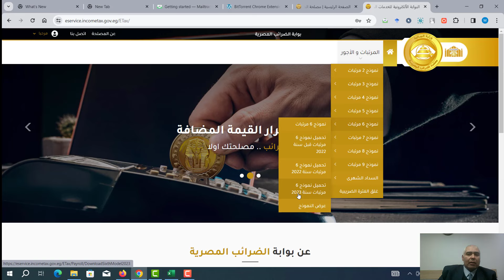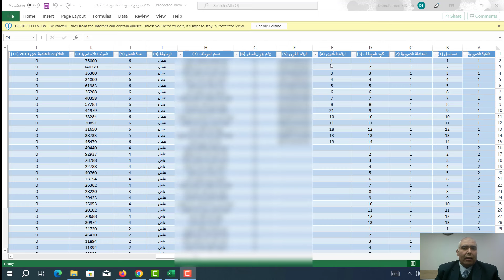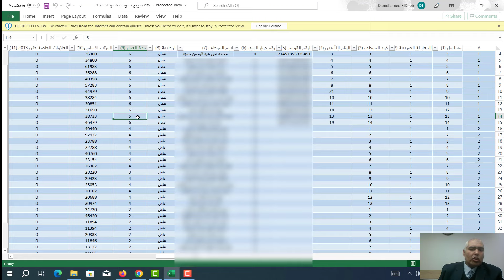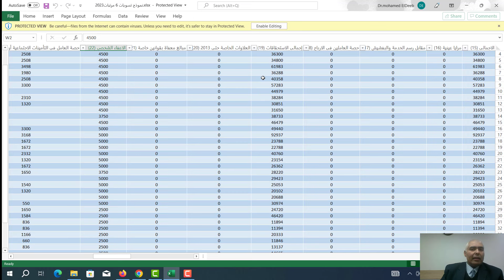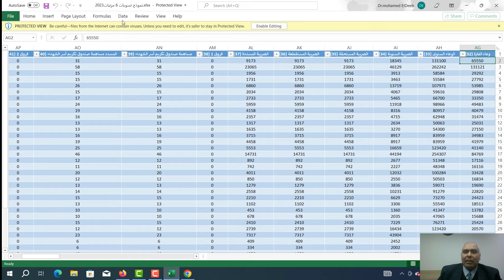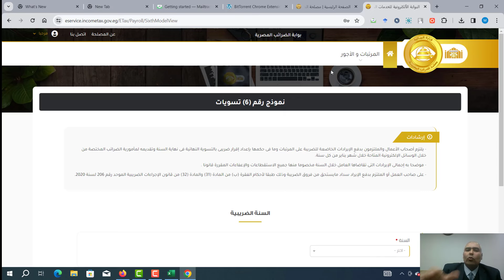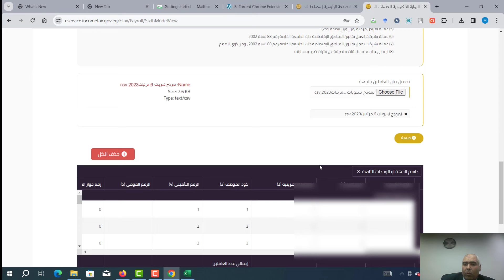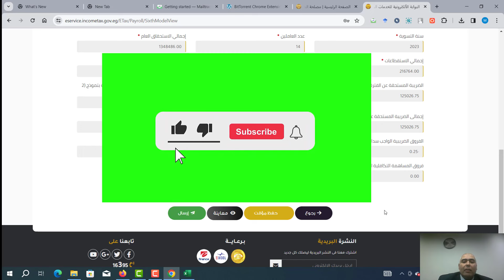خطوات اعداد و تقديم نموذج 6 مرتبات على منظومة الضرائب القديمة و مرفق الاكسيل بمعادلات الضريبة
التسويات السنوية

خطوات اعداد و تقديم نموذج 6 مرتبات على منظومة الضرائب القديمة و مرفق الاكسيل بمعادلات الضريبة مثال عملى

تعديل في الفيديو انا قولت نسبة صندوق الشهداء ٢.٥ و طبعا الصحيح انها ٥ من ١٠٠٠٠ و هي في الاكسيل اللي مرفق مع الفيديو محسوبة صح

ارقام حسابات توريد المساهمة التكافلية و صندوق تكريم الشهداء